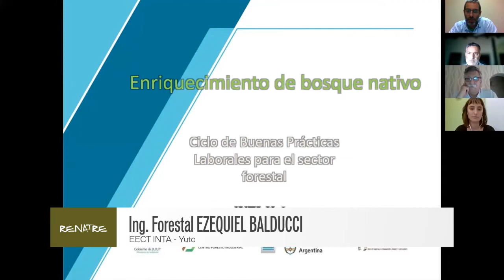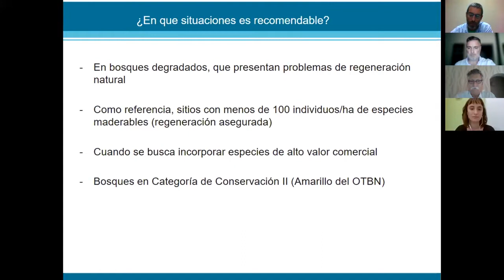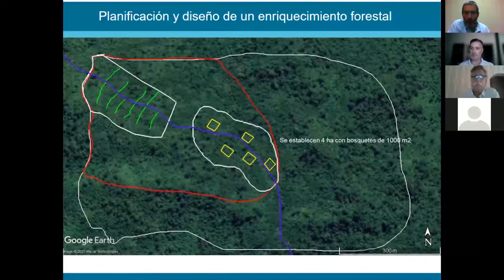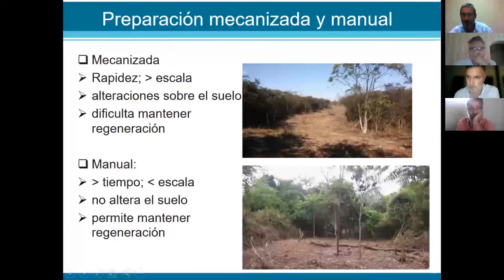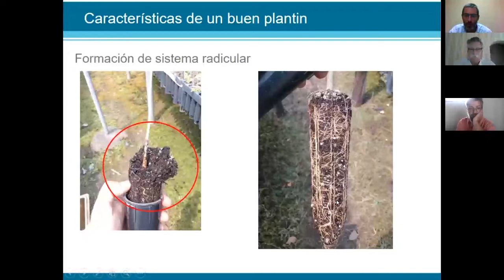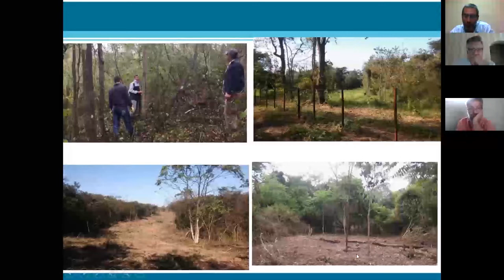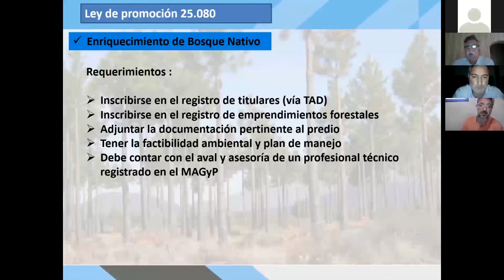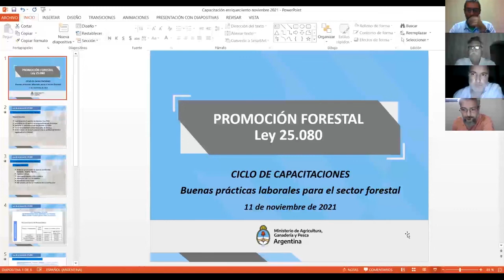Enriquecimiento de Bosque Nativo. 11 de noviembre de 2021 | RENATRE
Capacitación sobre «Enriquecimiento de Bosque Nativo» CAD (Capacitación A Distancia) Cursos Virtuales para el Sector Forestal.
RENATRE, INTA, Gobierno de Jujuy, Arrayanal Centro Foresto Industrial, Ministerio de Agricultura Ganadería y Pesca de la Nación.

Capacitación a distancia llevada a cabo el día 11 de noviembre de 2021 por la Delegación Jujuy de RENATRE junto a su delegado Jorge Rois.

Moderador de la charla: Ing. Agr. Jorge Rois, Delegado de RENATRE Jujuy

Participaron de la charla: Ing. Agr. Juan Ernesto Regazzoni, Director EECT INTA - Yuto; Dra. Daniela García, Jefa de Secretaría de Formación y Capacitación del RENATRE,

Disertantes: Ing. Forestal Ezequiel Balducci, EECT INTA - Yuto.; Ing. Ftal. Luis Cosimi, Dirección Nacional de Desarrollo Foresto Industrial | Ministerio de Agricultura Ganadería y Pesca de la Nación.

⏰ CAPÍTULOS⏰
0:00​ Apertura por Jorge Rois
1:53 Palabras de Juan Ernesto Regazzoni
7:26 Enriquecimiento de bosque nativo, Ezequiel Balducci
8:50 Conceptos iniciales
9:30 Ley 26.331 (Ley de Bosques)
11:31 Ley 27.487 (ex 25.080)
13:09 Enriquecimiento forestal
13:47 Potencial regional
16:24 ¿En qué situaciones es recomendable?
19:05 Objetivos
20:17 ¿Cómo se realiza?
24:54 Planificación y diseño de enriquecimiento forestal
27:22 Diseño
33:17 Apertura de fajas y bosquetes
34:00 Preparación mecanizada y manual
37:04 Costos, tiempos y mano de obra
40:25 Selección de especies
42:44 Principales especies utilizadas
46:25 Características de un buen plantín
49:00 Consideraciones para preparación, plantación y cuidados posteriores
52:46 Alternativas y actividades complementarias
55:57 Manejo de regeneración
1:01:35 Comentarios de Jorge Rois
1:01:59 Promoción forestal Ley 25.080, Luis Cosimi
1:07:50 Ley 25.080, pautas técnicas
1:13:01 Apoyo económico
1:16:11 Beneficios fiscales
1:18:19 Avlúo de reservas
1:19:13 Cierre de la capacitación por Jorge Rois
1:19:52 Palabras de Daniela García
1:23:15 Agradecimientos de Jorge Rois
1:24:51 Palabras de Ezequiel Balducci
1:25:20 Palabras de Luis Cosimi
1:26:15 Cierre final por Jorge Rois
⏰ FIN⏰